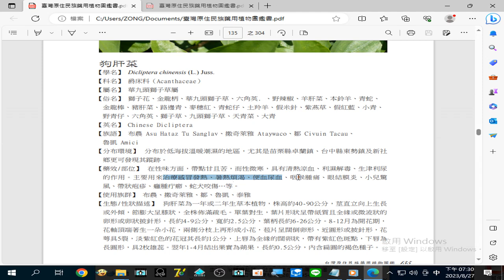錄製 2023 08 27#狗肝菜 治療#感冒發熱 、暑熱煩渴 、便血尿血 、咽喉腫痛 、眼結膜炎 、小兒驚風 、帶狀疱疹 、癰腫疔癤、蛇犬咬傷 …等19 29 39 202